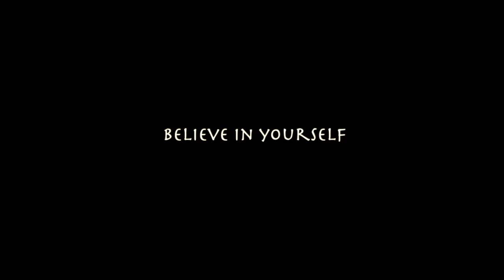one pink flower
shout to amanda for being a part of this